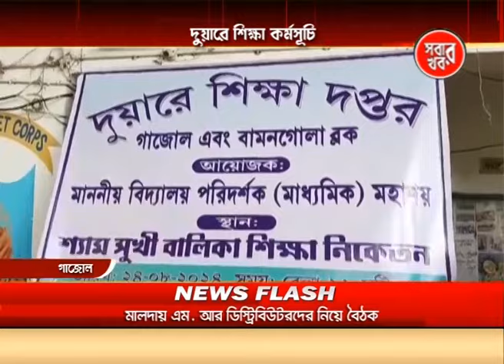Malda Sabar Khabar 24_08_24 Part 03